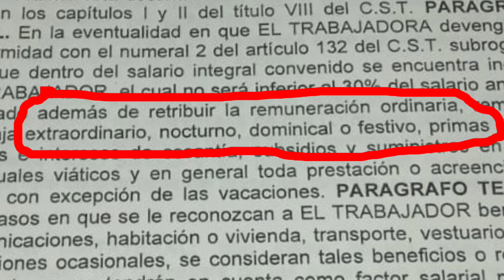ES UNA MI3RDA TRABAJAR EN COLOMBIA? POR ESTO SE VAN DEL PAÍS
"Explora las frustraciones y desafíos laborales en Colombia con un relato impactante en 'ES UNA MI3ERDA TRABAJAR EN COLOMBIA'. Descubre las razones detrás de la decisión de algunos de abandonar el país en busca de mejores oportunidades. Una mirada cruda a la realidad laboral que plantea preguntas importantes. ¡No te pierdas este testimonio revelador!"

¡Buenas vibras! ✌🏻